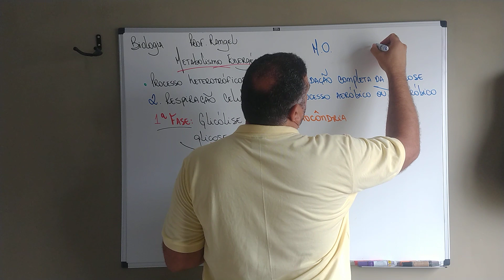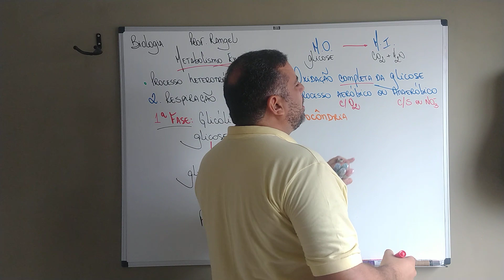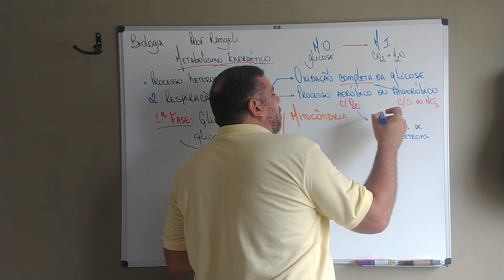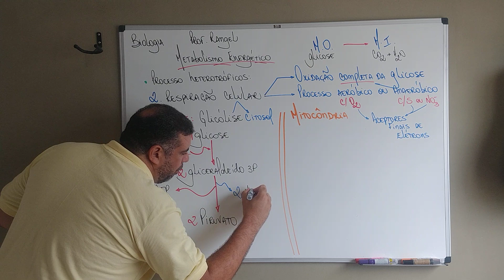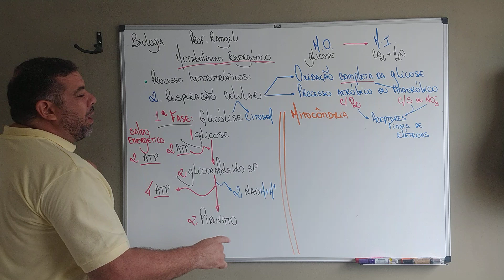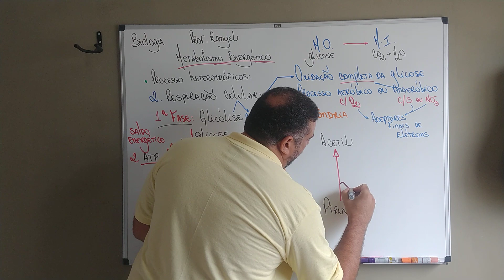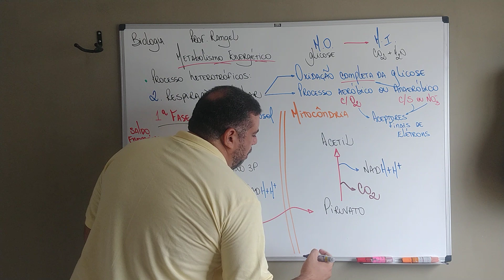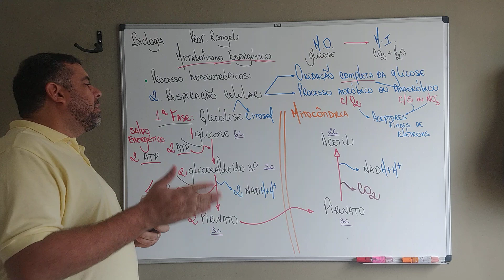Metabolismo Energético - Aula 4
Respiração celular -  Parte 1